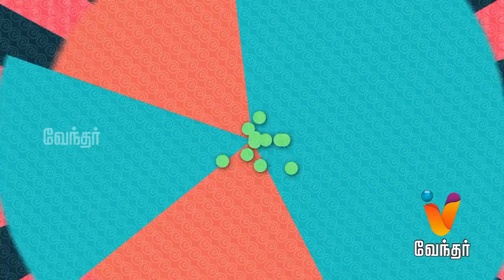KRAV MAGA | Self Defence | Putham Puthu Kalai| (31/07/2017) | [Epi-1065]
Krav Maga is a military self-defense system that consists of a combination of techniques sourced from Boxing, Wrestling, Muay Thai,Jujutsu, Aikido, Judo, along with realistic fight training.